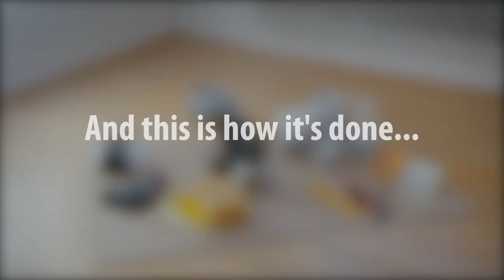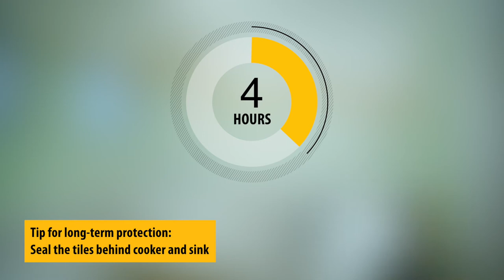Spray Painting kitchen tiles | WAGNER paint sprayer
Don't fancy hacking off old tiles while choking on plumes of dust – or facing a huge bill to renovate your kitchen? Then here's the perfect solution: simply repaint your old tiles to add some new flair and colour to your kitchen.
What's the best way to repaint the old tiles to ensure even results and avoid application marks? For our painter Pierre, the answer is clear – using a paint spray system he can apply the tile paint evenly and also ensure a suitable coating thickness. Sounds complicated, but it's really not!